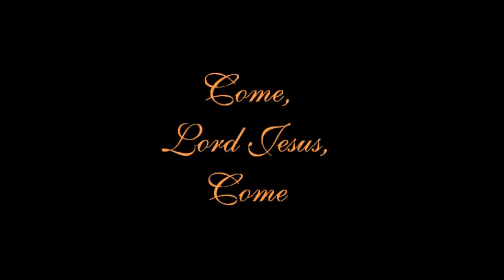Charlemagne !! Hillsong Heart Like Heaven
Charlemagne !!  Defender of the Faith !! Great Man of God & Father of Europe !
Song Heart of Heaven by Hillsong